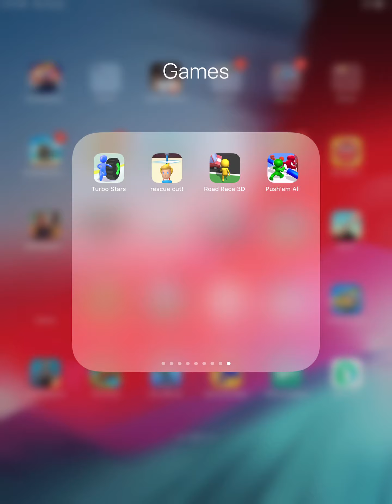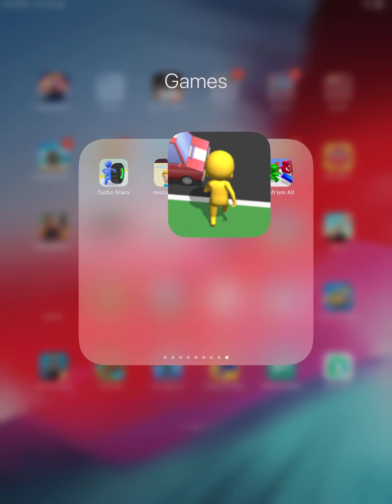PUSH THEM ALL, ROAD RACE 3D, RESCUE CUT, TURBO STARS PART 114